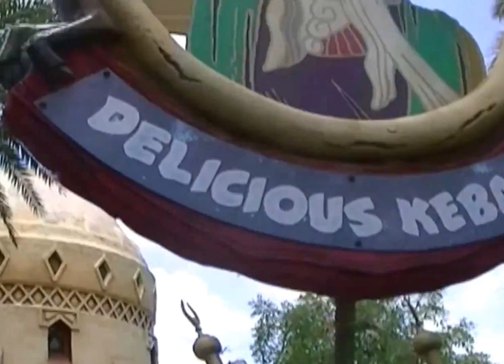Worlds of Wonder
Universal's Worlds of Wonder in Fla 2015.